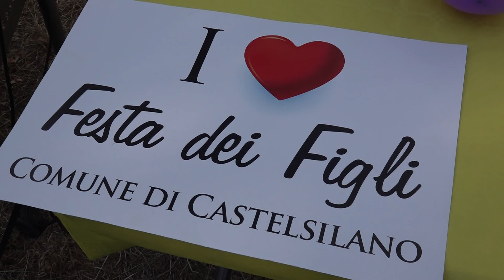CASTELSILANO(KR): ISTITUITA LA FESTA DEI FIGLI